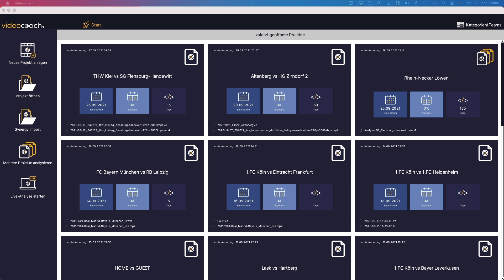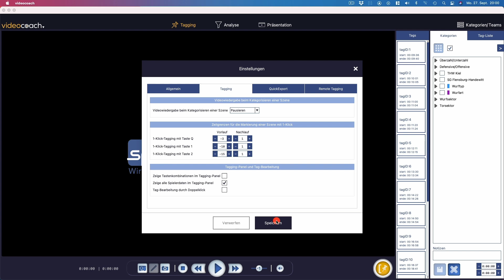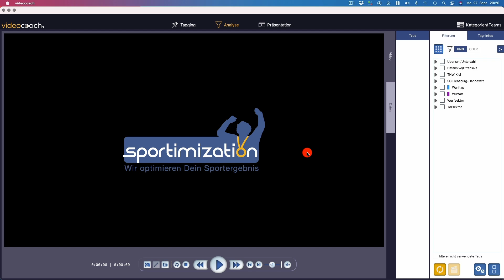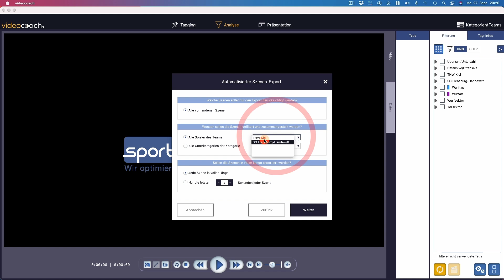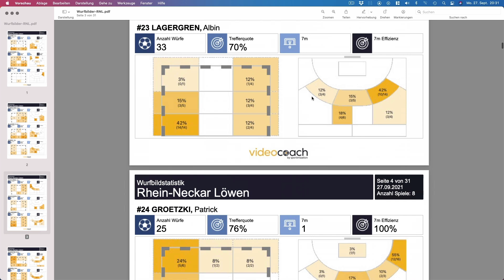Wurfbilder für Torwart erstellen - #7 Handball Snack für Trainer:innen - Jan Steinbach - videocoach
Im Handball sind die Wurfbilder für Torwarte eine wichtige Hilfe im Spiel. Um diese systematisch zu analysieren und vorzubereiten zeigt uns Jan Steinbach mit der Video Analyse Software videocoach eine schnelle und zeitsparende Möglichkeit. Im Anschluss besprechen wir über die Umsetzungen und Möglichkeiten.

00:00 - Wurfbilder für Torwart erstellen
00:40 - #7 Handball Snack für Trainer
05:00 - Ab wann Wurfbilder analysiert werden sollten?
08:38 - Welche Investitionen getätigt werden müssen?
13:35 - Wann entsteht ein Nutzen für die Torwarte?
20:02 - Wie der Prozess als Torwart oder als Torwart Trainer am Besten gestartet werden kann?

Was ist eure Erfahrung bei der Erstellung von Wurfbildern und welche Wünsche hättet ihr für das passende Videoschnitt Programm?

- Tools -

- Social Handball Projects -

- More Inspirations -

- Newsletter for more Inspirations -

Handball inspires your handball training with videos on tactics, technique and coaching.
Come with us on a handball world tour!